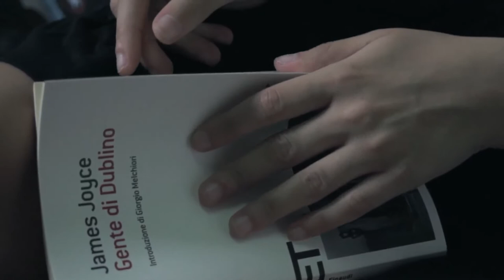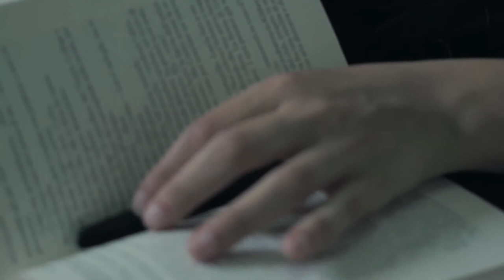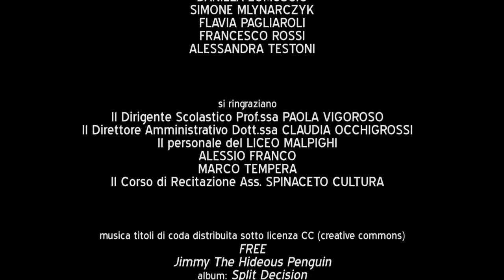Il Senso Dell'odio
Alessandra Testoni, Liceo Malpighi, Roma

Il racconto di una difficolta, di un vuoto, di una giovane vita sul punto di scegliere tra affondare o naufragare in acque che hanno un solo colore, il colore dell'odio.